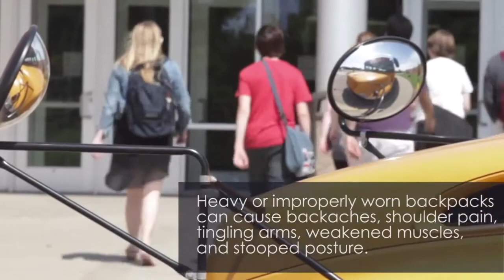Backpack safety tips update